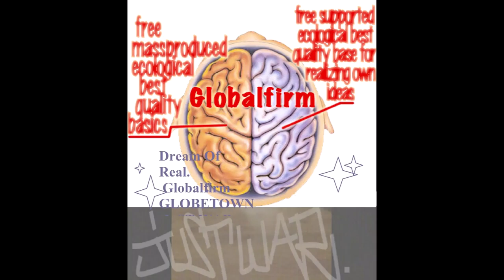Globalfirm 1259 GhostDogz JustWar